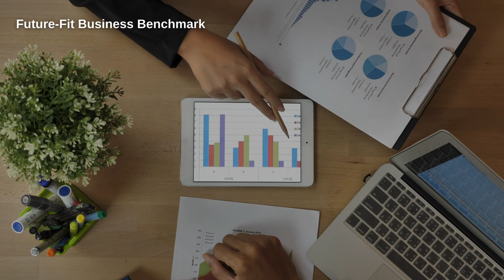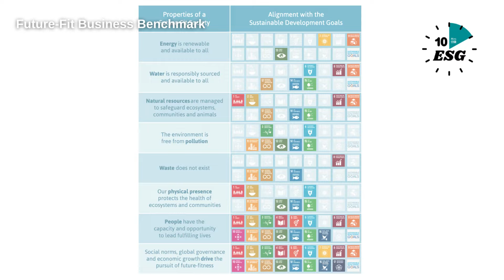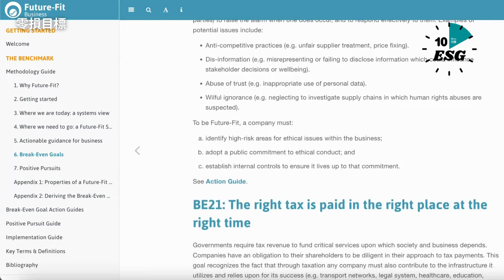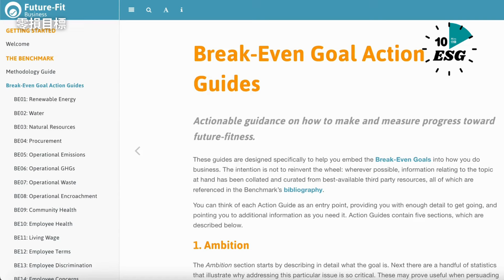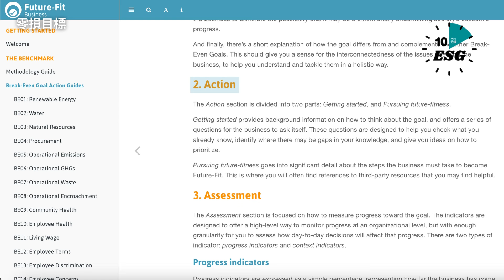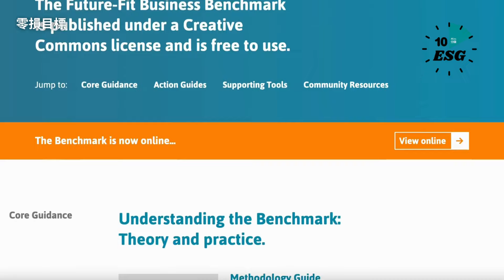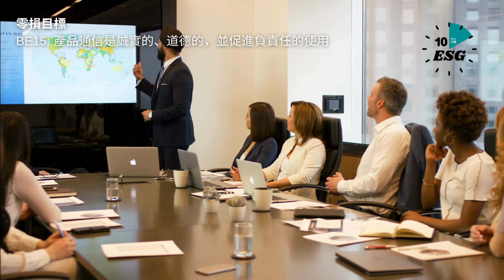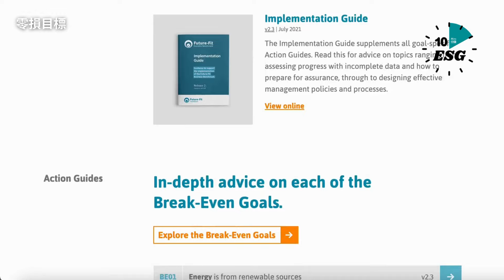【10分鐘ESG】零損目標｜達至永續的清晰藍圖｜超越ESG報告準則的基本要求｜未來適應性｜Future-fit｜Break-even Goals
Future-Fit Business Benchmark 是一個策略工具，旨在幫助企業量度和提升其永續發展表現。此框架概述了一套23個零損目標，涵蓋多個方面。 它旨在幫助公司確立並達到損益平衡點，即不再對環境及社會產生任何負面影響。

立即收聽本集節目，了解零損目標如何指導企業邁向更永續的未來。

關於我們
益思智學院 Matters Academy 是一個線上學習平台，提供基礎ESG證書課程以及 永續發展 相關課程，讓你能根據自己的學習節奏，隨時隨地線上學習ESG的概念及相關的實踐知識，發展成為 ESG 專才，以獲得更好的職業發展和新機會！